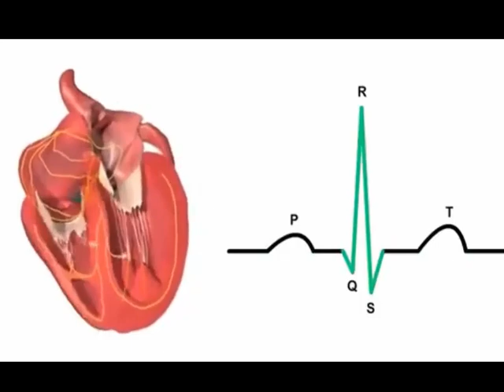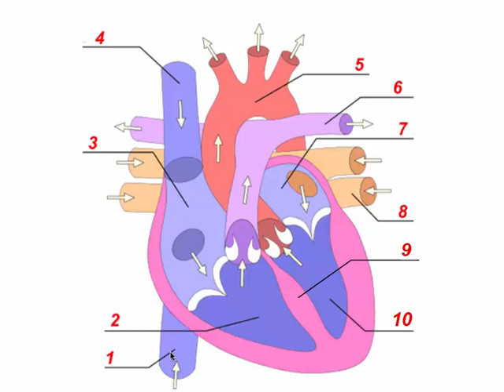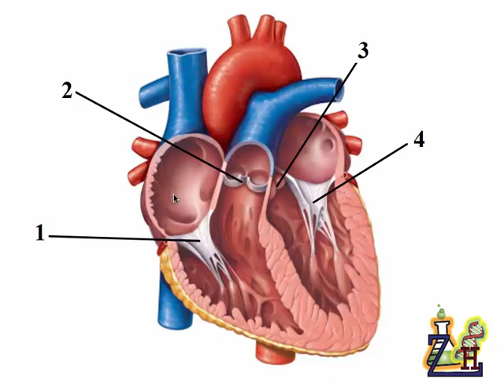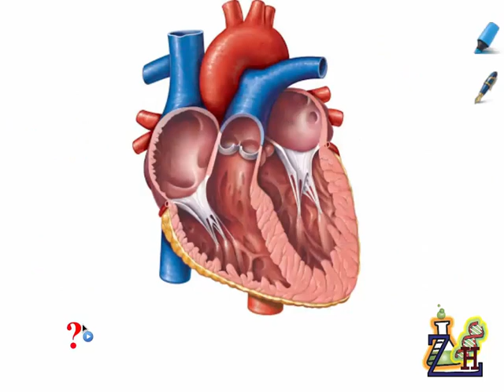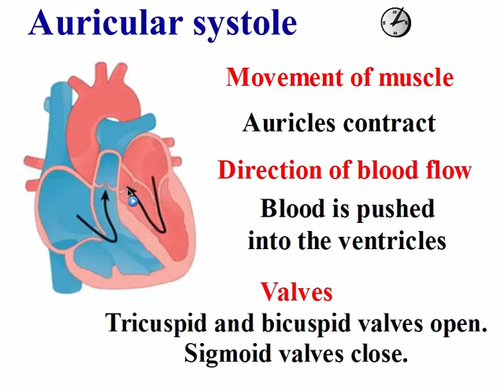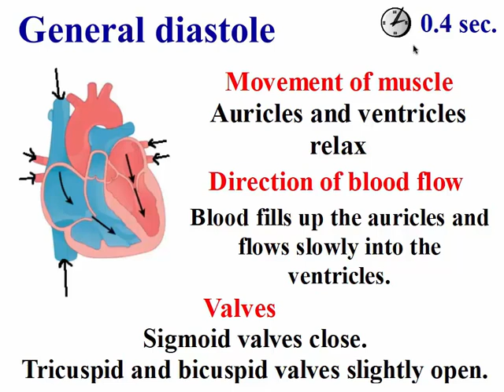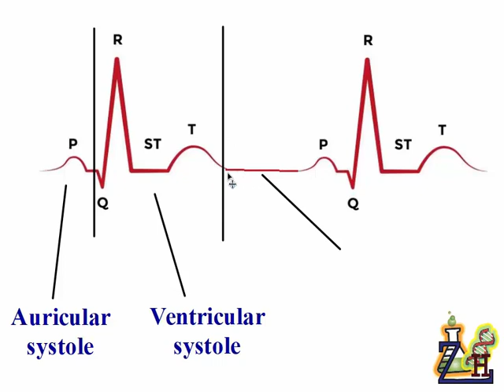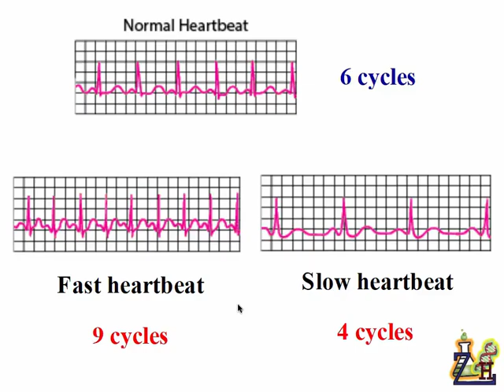The Heart and cardiac activity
A brief explanation of the first activity of chapter 3 (The heart and cardiac activity) for grade nine students.